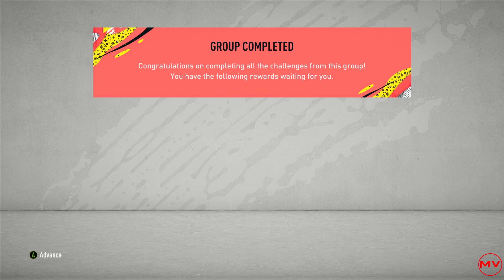MARQUEE MATCHUPS,COSTUME PARTY, TRICK OR TREAT SBC SOLUTION COMPLETED !! - FIFA 20 ULTIMATE TEAM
Please note that some of these solutions may require loyalty so we recommend you to try to use players that you have packed.